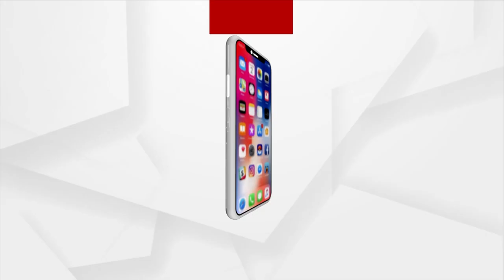Odisha: Water Level Of Hirakud Dam Continues To Rise